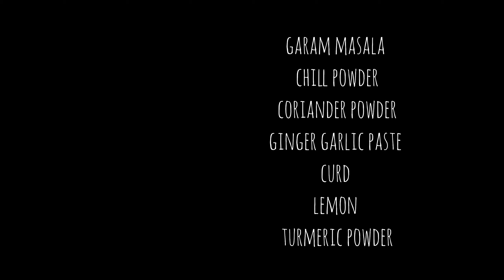spicy&juicy chicken breast fry recipe/chicken recipe